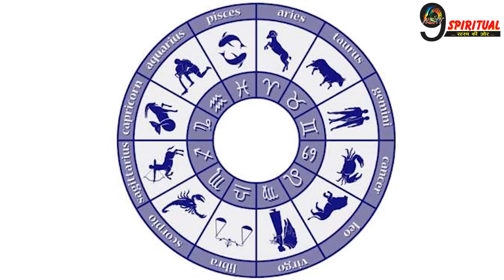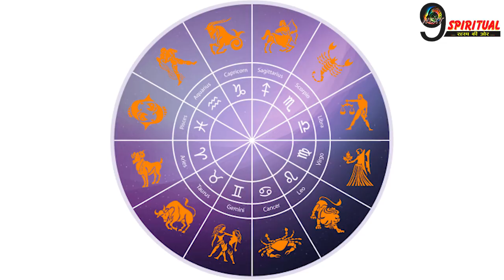151 साल बाद बेमिसाल राजयोग- अब खुशियों के साथ जीवन जीएंगे इन 4 राशि के लोग…|Rajyog|4 Special Zodiacs